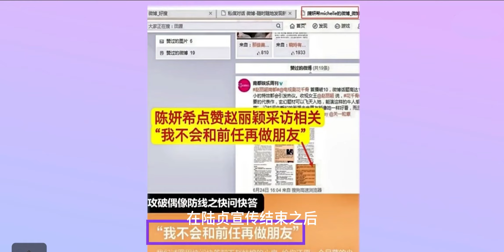娛圈的CP世界，果然是巨大的BE虐人現場